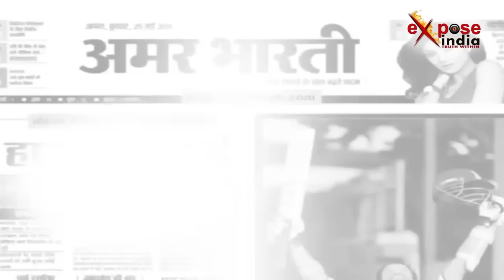मायावती को मिल गया नसीमुद्दीन का तोड़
बसपा की राष्ट्रीय अध्यक्ष मायावती ने पूर्व मंत्री अनीस अहमद खान उर्फ फूलबाबू को पुनः BSP में एक मुस्लिम कद्दावर नेता के रुप में जॉइन करा दिया। इस अवसर पर फुलबाबू ने प्रेस वार्ता में नसीमुद्दीन के विरुद्ध कुछ तथ्यों को उजागर किया। फूलबाबू ने मायावती को उत्तर प्रदेश के मुस्लिम समाज की तरफ से मुबारकबाद देते हुए कहा कि नसीमुद्दीन ने जो बोया था वैसा ही काटा। उन्होंने कहा कि जो दूसरों के लिए कुवां खोदते हैं उनमें वह खुद गिर पड़े। उनके निष्कासन से मुस्लिम समाज व अन्य समाज में खुशी की लहर है। और आने वाले चुनाव में बीएसपी को इसका फायदा भी मिलेगा।